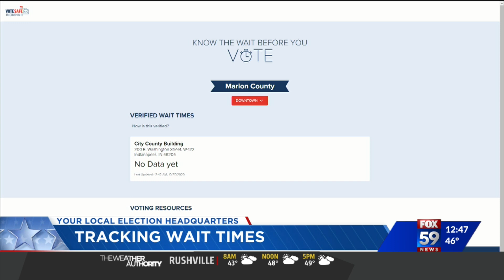Voters wait in hours-long line to cast ballots in Marion County